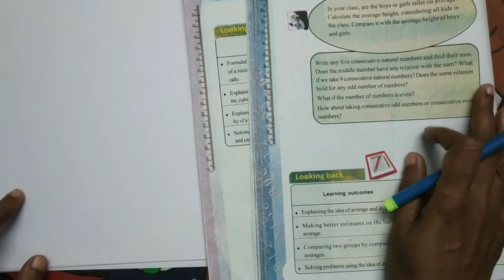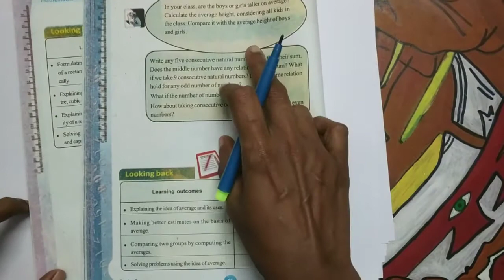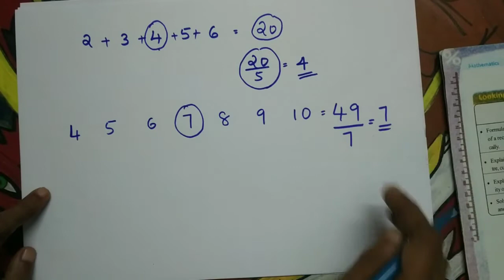Class 6 maths || Unit : Averages || (part 7) || Malayalam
Class about standard 6 mathematics in malayalam .